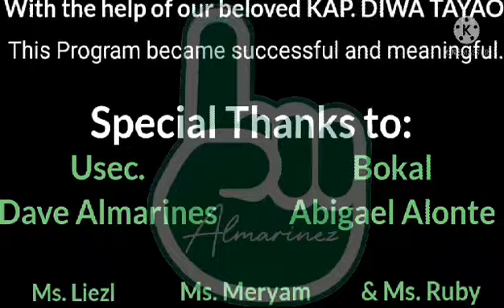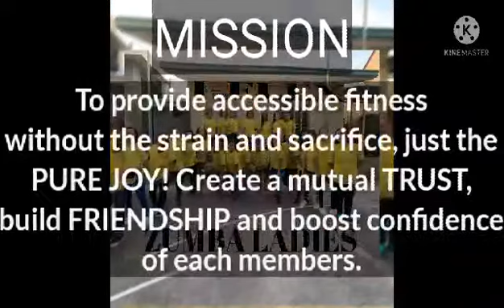i-flex zumba ladies of San Pedro, Laguna 2021 Short video clips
Mission: To provide fitness without the strain and sacrifice just PURE JOY! Creat mutual TRUST, build FRIENDSHIP and boost CONFIDENCE of each member.

Admin: Ms. Leonila Samson